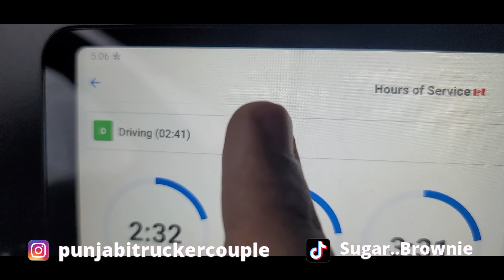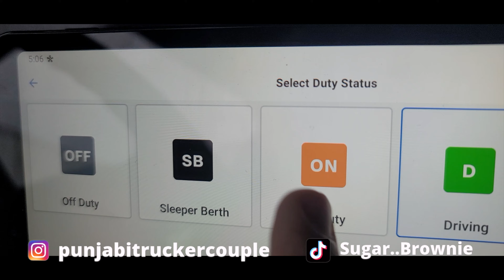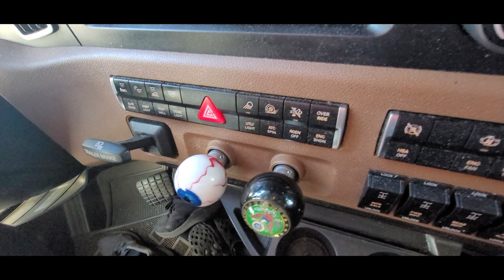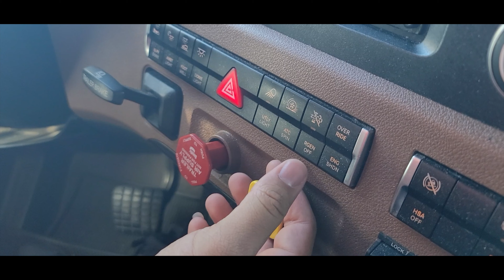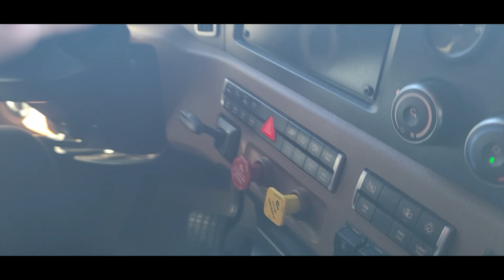#146: Trucking Chodane ka Liya Faisla || Last Trip Kaisa Raha || puri video dekhe for a SURPRISE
👇👇👇👇PUNJABI VIDEO LINKS 👇👇👇👇

PUNJABI VIDEO LINKS

👇👇👇👇HINDI VIDEO LINKS👇👇👇👇

Plz check these links for hindi vlogs